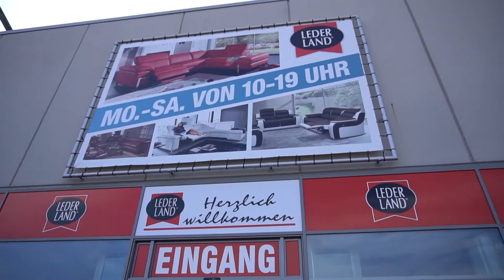20170323 Lederland Saarbrücken Sondersendung Funktionen bei Sofas